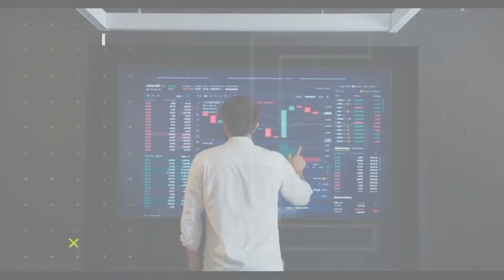New YouTuber सब खतम होगया😭 YouTube Bad Update👹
Hello Dosto Aaj Ki Es Video Me Main Bataya Hu Youtube Bad Update Ke Bareme Agar Aap New YouTuber Ho To Yeh Update Aapke Liye Kabhi Jada Bad Update Hai 29 tarik ke bad  Se Aap Apne Youtube Channel Ka Subscriber Ko Hide Nahi Kar Sakte Ho Yehi Update Aaya Hai

Dhiraj Giree
From- Sarlahi (Nepal)